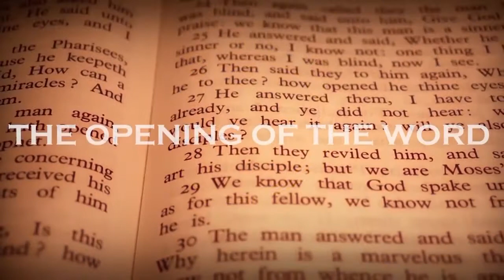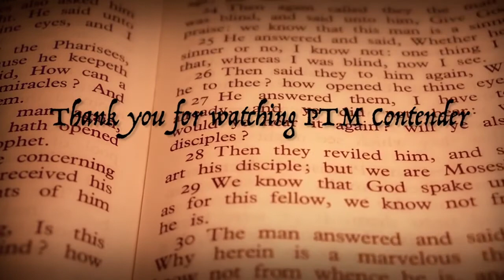Serpent's Seed Part 6